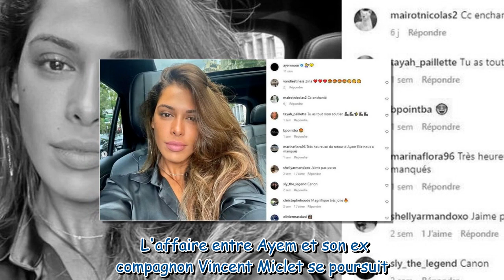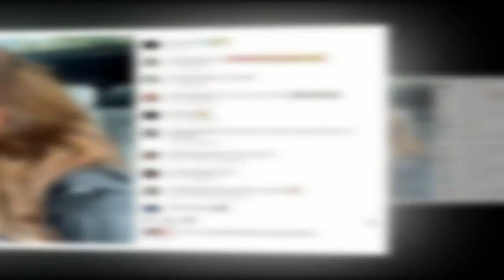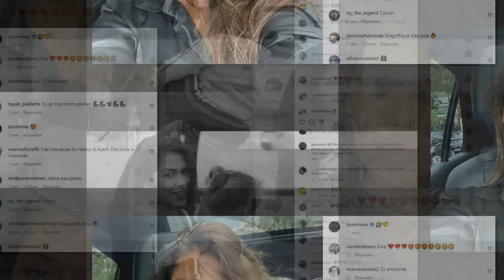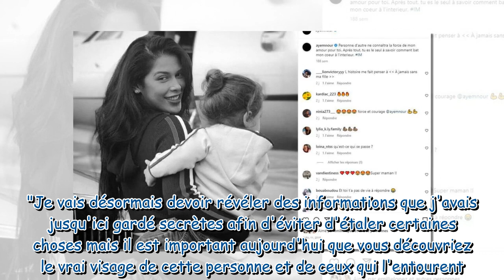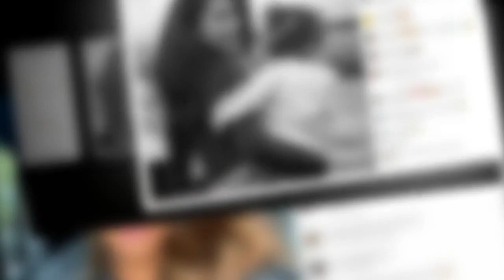"Ce n'est que le début" : ciblée par une nouvelle plainte, Ayem Nour promet de nouvelles révélations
"Ce n'est que le début" : ciblée par une nouvelle plainte, Ayem Nour promet de nouvelles révélations sur son ex